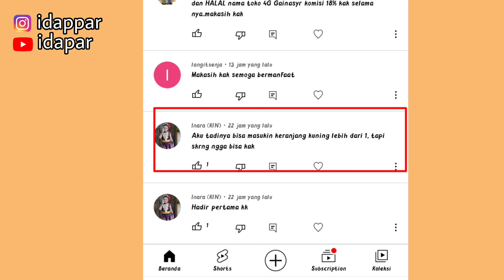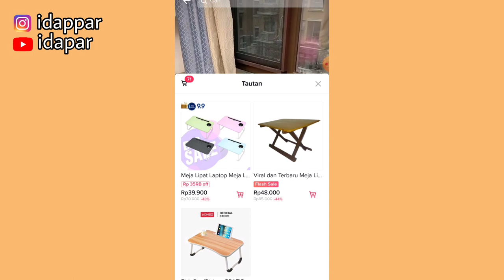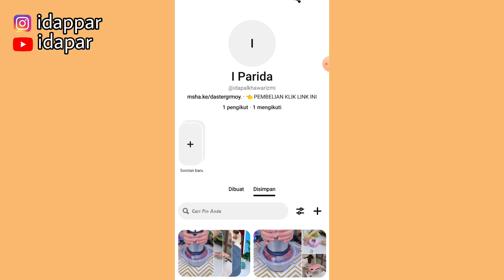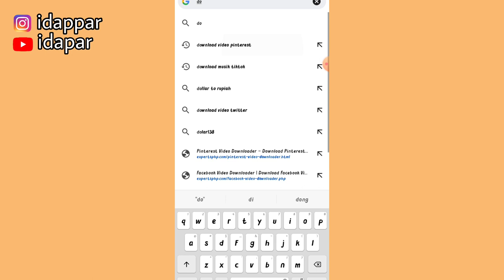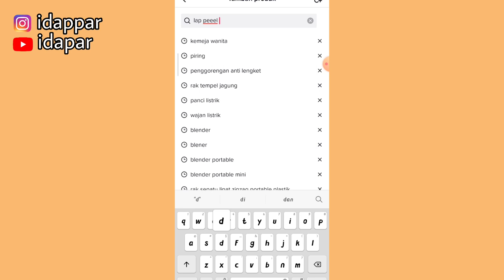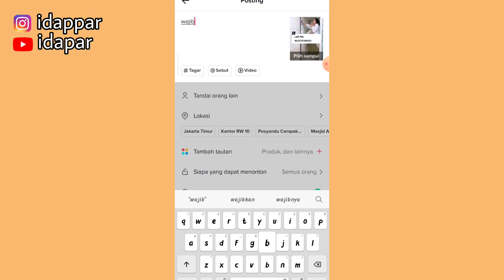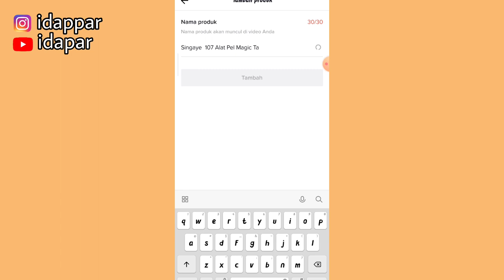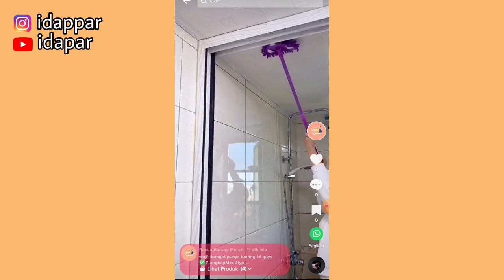KENAPA KERANJANG KUNING CUMAN BISA MUNCUL 1 PRODUK AJA ❌ PROMOSI TIKTOK AFFILIATE DI KERANJANG